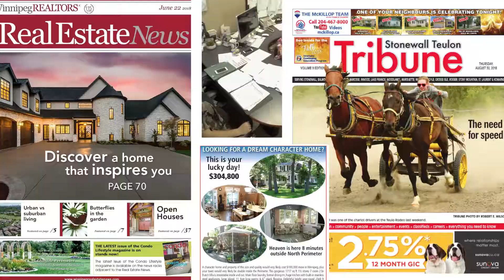A Day in the Office - McKillop Team Marketing